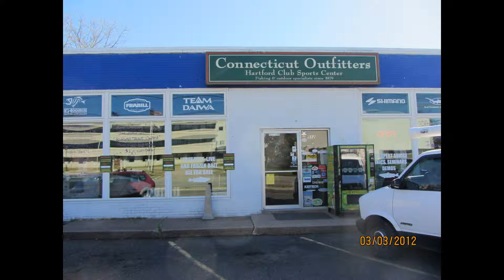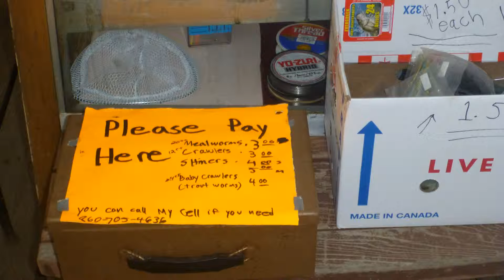CT fishing report 5/9/12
the connecticut fishing report on line